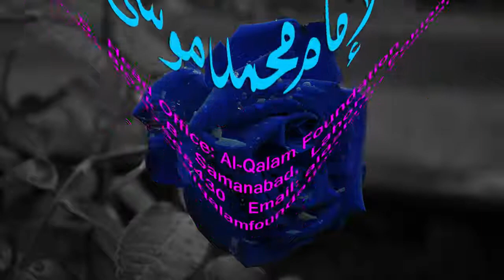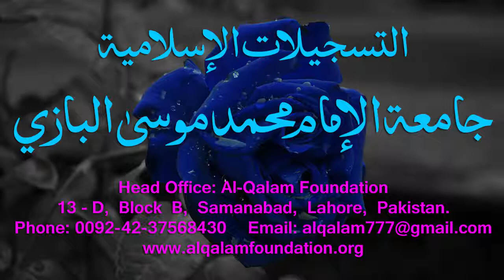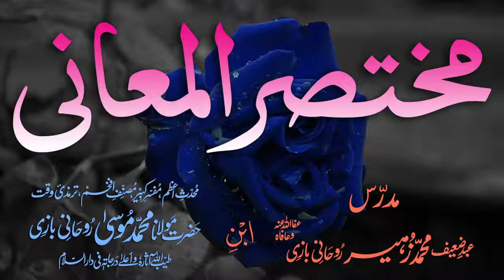Mukhtasar-ul-Ma'aani Dars - 63 - Page - 110 - Maulana Muhammad Zuhair Albazi - 08/04/2006